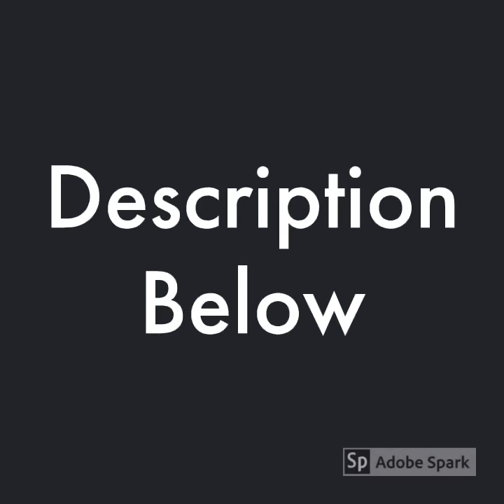Funtor RFID Blocking Wallet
RFID blocking wallet by Funtor.  This wallet is just the right size.  It is made of leather and has 9 card slots, one photo slot.  Also has an ID slot which you can take out of the wallet effortlessly.  Comes with a full size dollar bill compartment and a change purse.  Perfect for anyone!